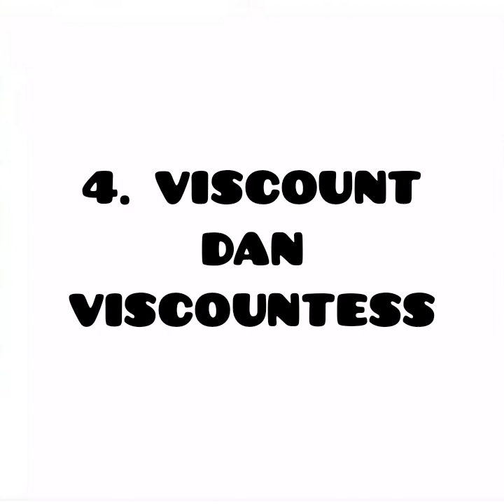gelar kebangsawanan yang ada di negara inggris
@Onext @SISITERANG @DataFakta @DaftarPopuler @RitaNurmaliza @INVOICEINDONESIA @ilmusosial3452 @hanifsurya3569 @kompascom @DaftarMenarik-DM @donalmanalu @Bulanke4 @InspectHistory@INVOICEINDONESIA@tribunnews